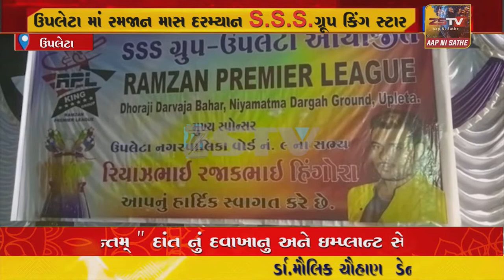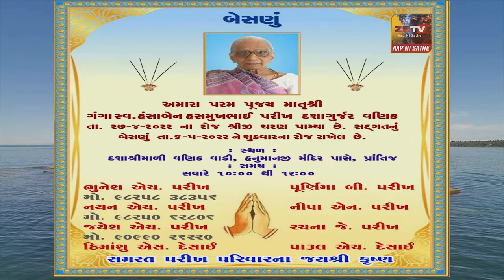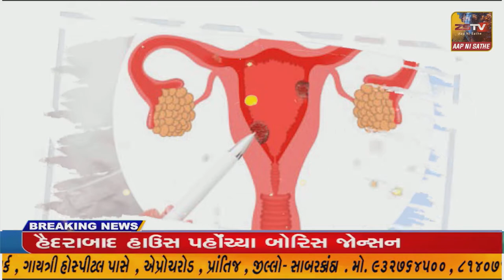ઉપલેટા માં રમજાન માસ દરમિયાન ટુર્નામેન્ટ નું આયોજન કરવામાં આવ્યુ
ઉપલેટા માં રમજાન માસ દરમિયાન ટુર્નામેન્ટ નું આયોજન કરવામાં આવ્યુ//ZSTVNEWS//